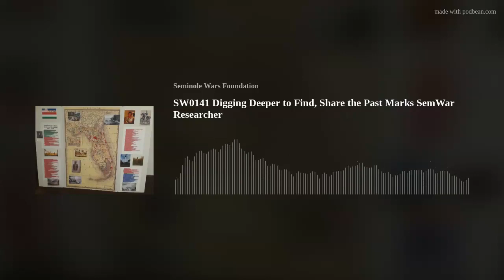SW0141 Digging Deeper to Find the Truth, Share It is Hallmark of SemWar Researcher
SW0141 Digging Deeper to Find, Share the Past Marks SemWar Researcher

Digging deeper. If there is one central element that binds this community of Seminole Wars historians, it is the passionate desire to dig deeper to find the truth. We examined this with recent guests. Jim Flaherty, Rick Obermeyer, and Jeff Snively are long-time practitioners of this historical craft as citizen scholars. And so is Chris Kimball.

In the early days of the public internet – the long-past 1990s -- Chris set up a site to share knowledge about these wars. He even assembled a county-by-county listing of Florida sites where the wars were fought. When blogs and video uploads became available, early technology adopter Chris dove in, presenting more knowledge and more history about these wars in one place than had existed anywhere else on the internet up to that time.

He wove his knowledge with the Florida park service into entertaining and education vignettes about the war, the people, and the environment. For example, Chris created a series of episodes for YouTube on the clothing of the Seminole, based on the work of Rick Obermeyer, his fellow living history reenactor.

This research material supplied fodder for his three books on Seminole War battles, related newspaper articles, and of letters and diary accounts from people who lived and died during those wars.

Today, Chris returns to the Seminole Wars Authority to tell us about those olden times when pickings about the Seminole Wars were few and far between…until he weighed in.

Host Patrick Swan is a board member with the Seminole Wars Foundation. This podcast is recorded at the homestead of the Seminole Wars Foundation in Bushnell, Fla.